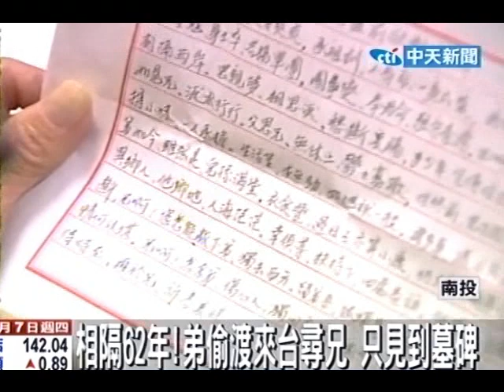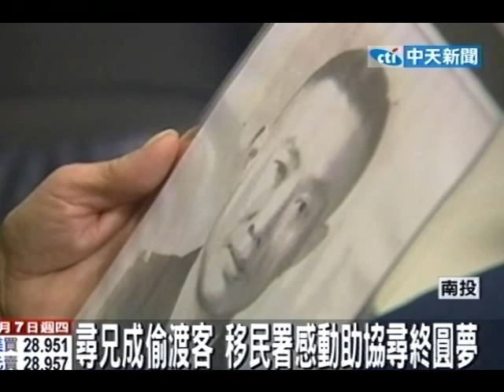相隔62年！弟偷渡來台尋兄 只見到墓碑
中天新聞》一名74歲大陸偷渡犯張梅生日前坐保麗龍舢舨來台尋兄，遭移民署查獲。張事後得知分離一甲子兄長已過世，在遣送回陸前，移民署南投收容所6日特別安排他到五指山國軍公墓祭拜。張老朗讀祭文時嚎啕大哭，以最敬禮方式，表達對台灣的感謝。